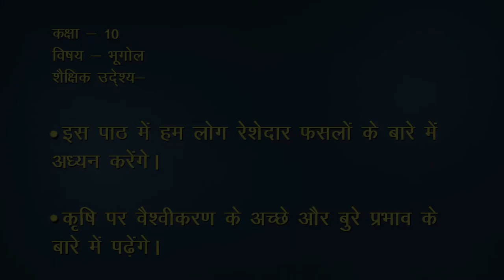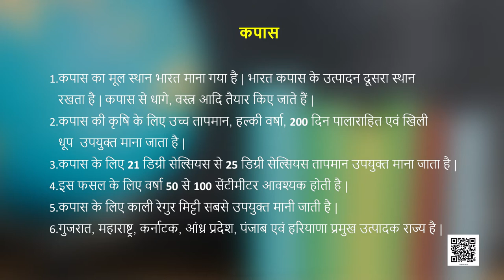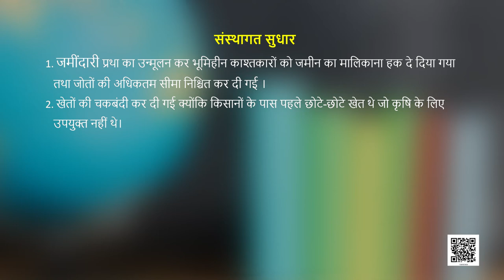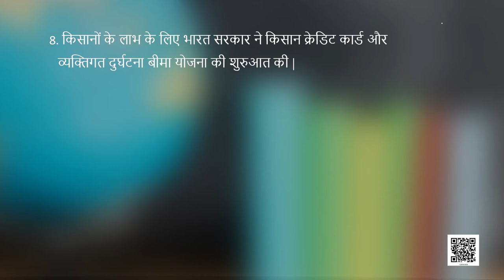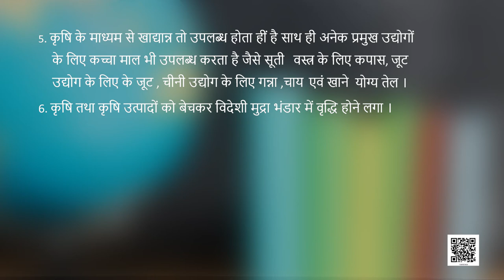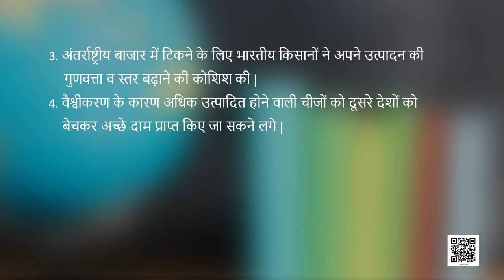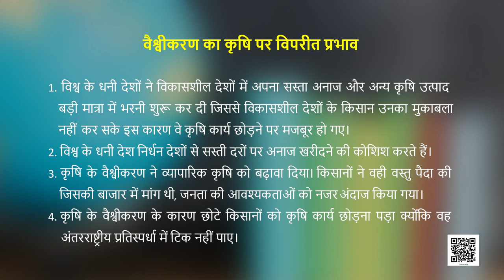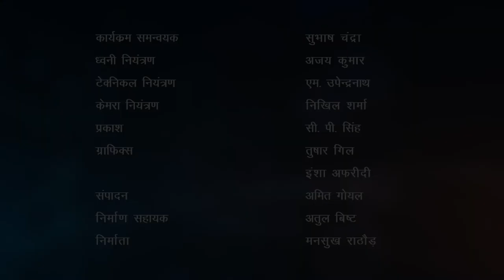Class 10 भूगोल Chapter 4 : कृषि samajik vigyan ncert hindi medium